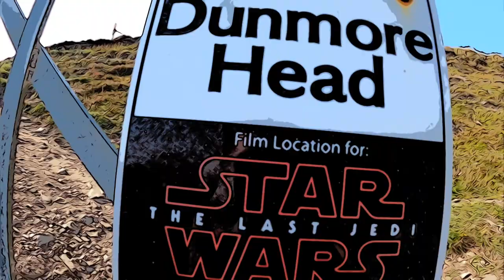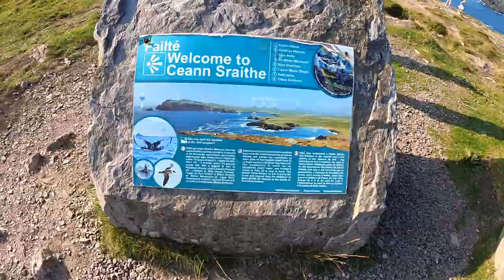Sylwia i Romek Odc.63 Śladem Gwiezdnych Wojen na mojej Virago 535 - wycieczka na motorze Irlandia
Witam Serdecznie tym razem zabieram moją Virago 535 na małą wycieczkę wzdłuż klifów w miejsce w którym kręcone były ujęcia do Gwiezdnych Wojen części 8 "The Last Jedi". Niesamowite miejsca ja Poprostu uwielbiam także jeśli jesteście zainteresowani to zapraszam ;)

- 100% naturalne batony proteinowe w opakowaniu kompostowym ALL REAL NUTRITION